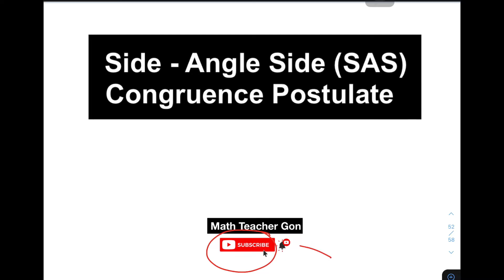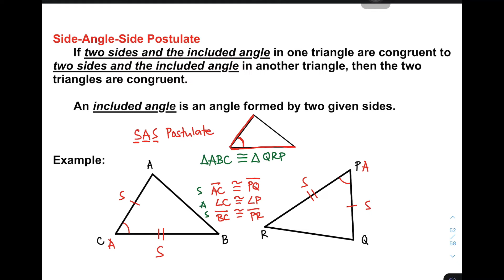Side - Angle - Side Congruence Postulate | Geometry GRADE 9 (3rd Quarter)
@MathTeacherGon will demonstrate how does side - angle - side congruence postulate works in proving triangle congruence.